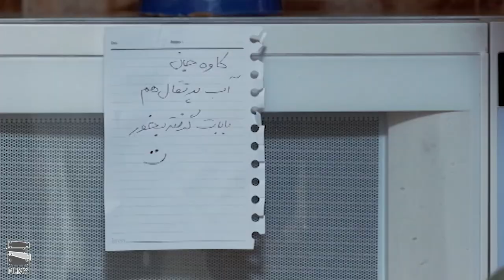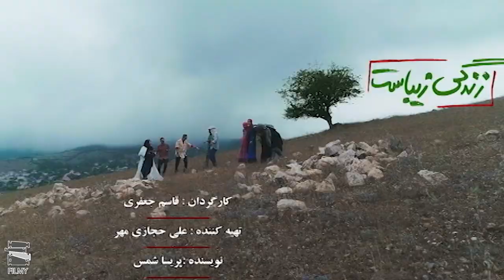سریال زندگی زیباست - قسمت 7 | Serial Zendegi Zibast - Part 7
خلاصه داستان سریال ایرانی زندگی زیباست:
قصه ی این سریال درباره چگونگی رسیدن هفت عاشق و معشوق به یکدیگر است…
بازیگران سریال خانوادگی زندگی زیباست:
ثریا قاسمی، نیما رئیسی، رسول نجفیان، مهتاج نجومی، امید روحانی، بیژن بنفشه خواه، اردلان شجاع کاوه،...

کارگردان سریال درام زندگی زیباست: قاسم جعفری
نویسنده سریال فارسی زندگی زیباست: پریسا شمس
تهیه کننده سریال زندگی زیباست: علی حجازی مهر

سال پخش: 1400
The story of this series is about how seven lovers reach each other...
Serial Zendegi Zibast - Part 7

Cast:
Soraya Ghasemi, Nima Raisi, Rasul Najafian, Mahtaj Nojomi, Omid Rouhani, Bijan Banafshekhah, Ardalan Shoja Kaveh,...

Director: Ghasem Jafari
Author: Parisa Shams
Producer: Ali Hejazi Mehr

Release: 2021
Genre: Family, Drama